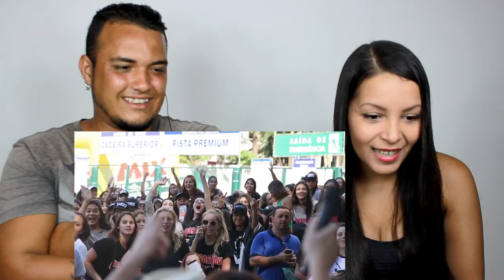React #262 Pagode da Ofensa na Web #48 - No Show do Justin Bieber!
Oláááá pessoas, hoje assistimos ao vídeo Pagode da Ofensa na Web #48 - No Show do Justin Bieber!
Espero que gostem eee divirtam-se